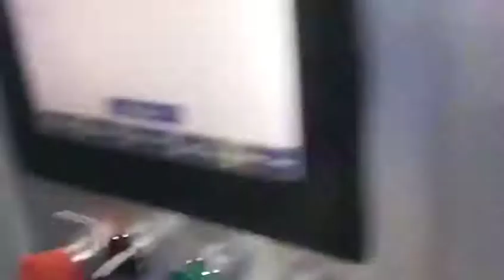packer machine for boxes